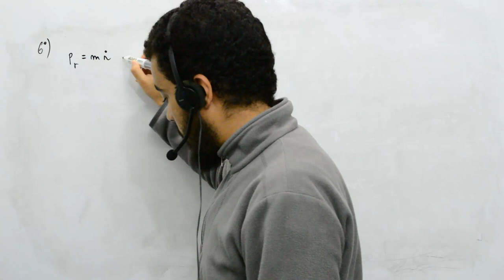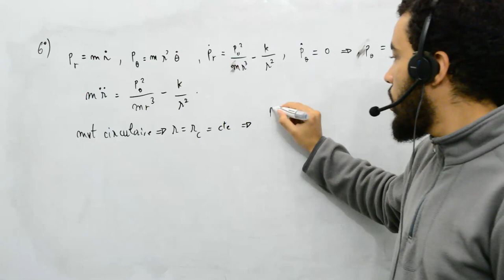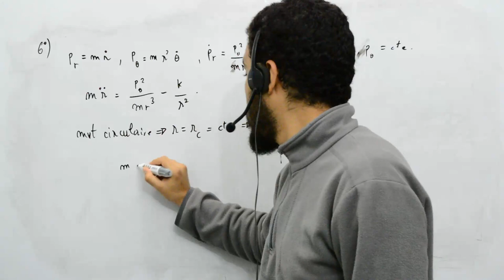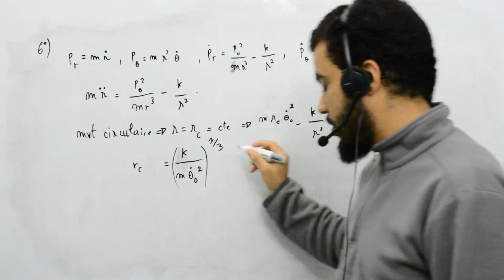Mécanique analytique, exercice 8, 7